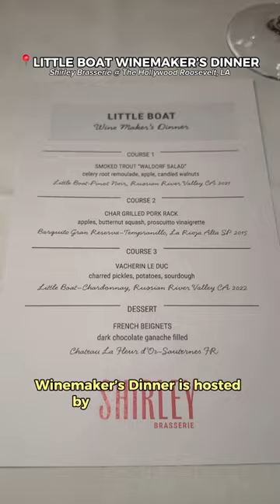This wine pairing dinner is a MUST for foodies in LA! 📍Shirley Brasserie, Hollywood Los Angeles